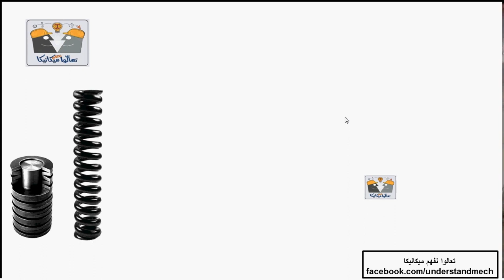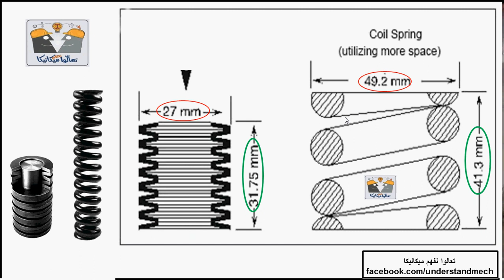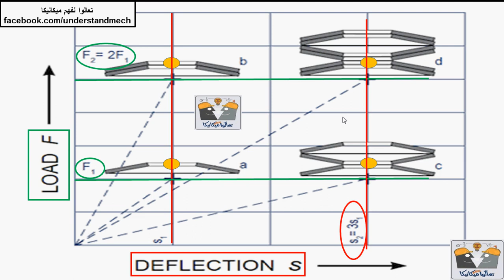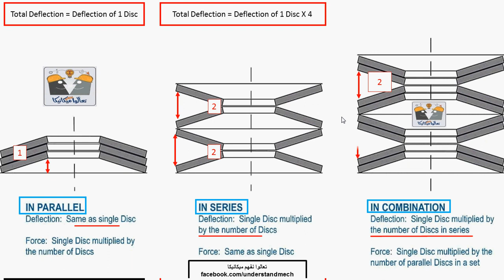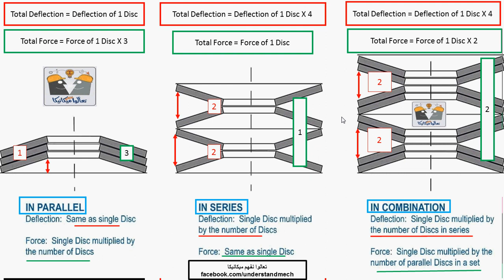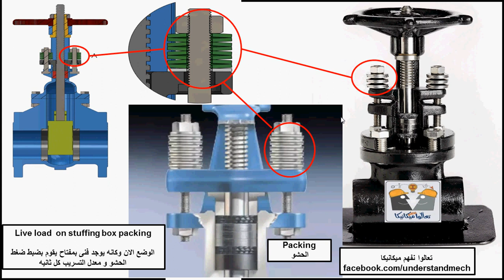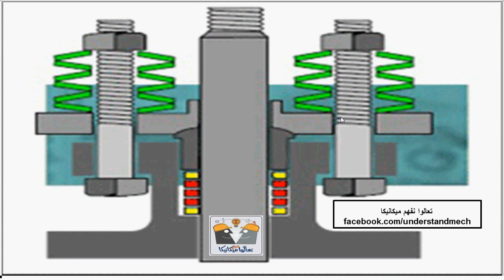life load on valve packing ضبط حشو الصمامات بدون تدخل بشرى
ضبط حشو الصمامات بدون تدخل بشرى